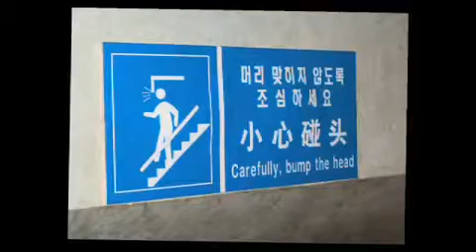360p stereo Armada OC 2008 Slideshow